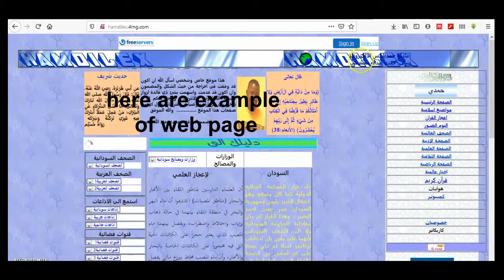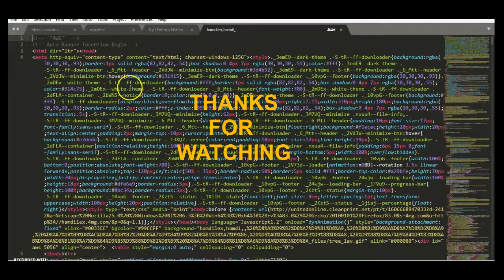Extracting HTML From Web Page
Extracting HTML From Web Page is very vital for web developer.